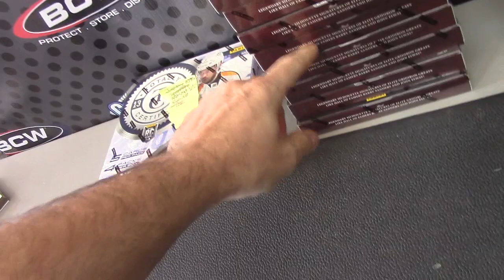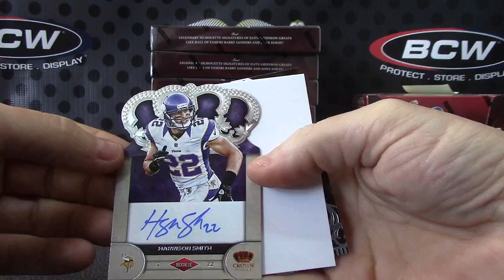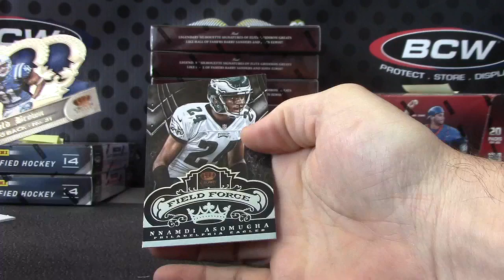Walter's 2012 Crown Royale Football Box Break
Thanks a lot Walter, Chris J.